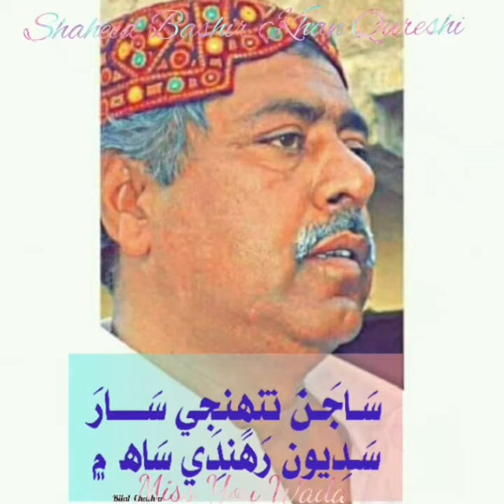Jahro Suhno Bashir Tahri Sindhri Sindhi Quomi Geet - Tribute To Shaheed E Sindh Bashir Khan Qureshi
🙏𝑨𝒔𝒔𝒍𝒂𝒎-𝑶-𝑨𝒍𝒂𝒊𝒌𝒖𝒎 𝑫𝒆𝒂𝒓 𝑭𝒓𝒊𝒆𝒏𝒅𝒔🙏
𝑾𝒆𝒍𝒄𝒐𝒎𝒆 𝑻𝒐 𝑨𝒍𝒍 𝑽𝒊𝒆𝒘𝒆𝒓'𝒔 𝑰𝒏 𝑻𝒉𝒊𝒔 𝑶𝒇𝒇𝒊𝒄𝒊𝒂𝒍 𝒀𝒐𝒖𝑻𝒖𝒃𝒆 𝑪𝒉𝒂𝒏𝒏𝒆𝒍.

اوھان سڀني دوستن کي گذارش آ ته اگر اوھان ھن يوٽيوب چينل تي نوان آھيون ته سڀ کان پھرين ھن يوٽيوب چينل کي سبسڪرائيب ڪري گھنٽي جي نشان تي ڪلڪ ڪندا جيئن اوھان کي ھن يوٽيوب چينل تان ھر نئين ايندڙ وڊيو سڀ کان پھرين ملي سگھي.